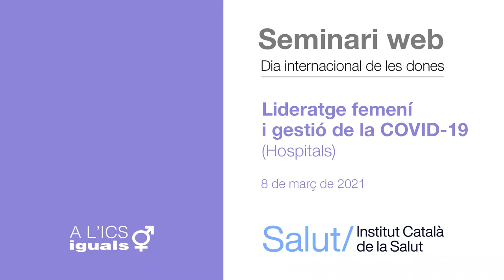Lideratge femení i gestió de la COVID-19 (Hospitals). Dia internacional de les Dones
L’objectiu de la xerrada és posar en comú l’experiència de dones amb responsabilitat directiva a l’ICS durant el darrer any, que ha estat marcat per la pandèmia de la COVID-19.
En un entorn cada cop més feminitzat, com és el sanitari, en plantegem quin paper té el lideratge femení i quines dificultats es troben les dones en l’exercici de la seva gestió.
També volem debatre aspectes com són si hi ha diferències en la gestió que fan les dones i la que fan els homes, si tenen les mateixes possibilitats d’accedir a càrrecs directius, com ha estat el dia a dia de les dones que han gestionat la pandèmia i com han combinat l’àmbit professional i el privat,
i quin paper ha de tenir el Pla d’igualtat a l’ICS, entre d’altres temes.

Alba Vergés
consellera de Salut

Josep Maria Argimon
director gerent de l’ICS i secretari de Salut Pública del Departament de Salut.

Magda Campins
cap de Medicina Preventiva i Epidemiologia de l’Hospital Universitari Vall d’Hebron.

Aleidis Caro
directora de Processos Assistencials de l’Hospital Universitari de Tarragona Joan XXIII.